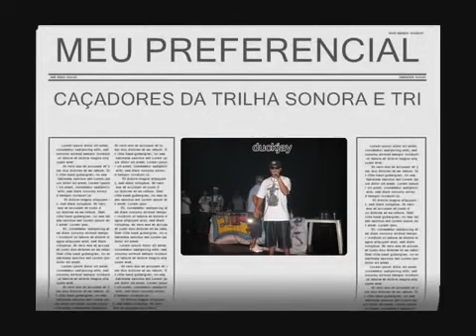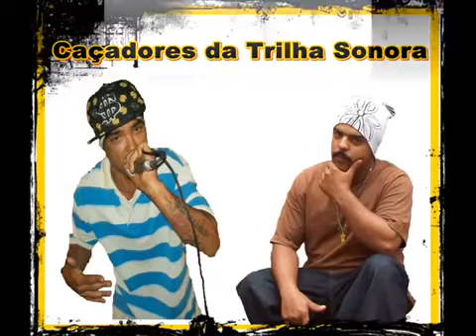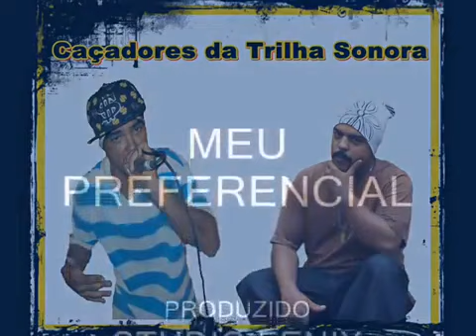CTS caçadores da trilha sonora e tribo da periferia ''meu preferencial''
caçadores da trilha sonora e tribo da periferia ''meu preferencial''

Observação:
O reenvio deste conteúdo ao YouTube, sem autorização legal poderá lhe trazer problemas com direito autoral, até mesmo o encerramento da sua conta.